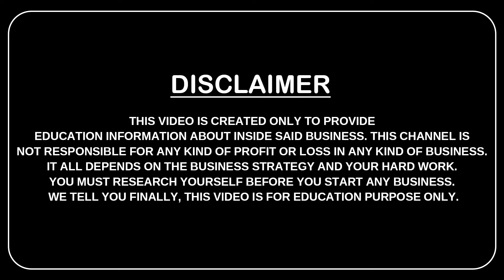బంపర్ ఆఫర్ అంటే ఇదే Upto 70% డిస్కౌంట్ తో Home Furniture With Special Gifts | Furniture Manufacturer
SHOP NAME 👇
CROWN FURNITURE
(An Exclusive Collection Of Indian & Imported Furniture)

CROWN FURNITURE ADDRESS 👇
2-102, Survey. No. 3, Gangaram, Chandanagar, Beside Hanuman Temple, Hyderabad City, Telangana State, India. Pincode 500050.

Contact Anu Mirror Youtube Channel 👇
📲 🤙 8️⃣6️⃣3️⃣9️⃣5️⃣3️⃣5️⃣7️⃣2️⃣0️⃣